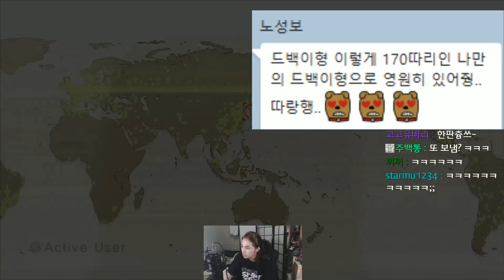[SandBag TV][SF5 AE] 180912 연승 미션 중에 역배당 지기 미션이?!!